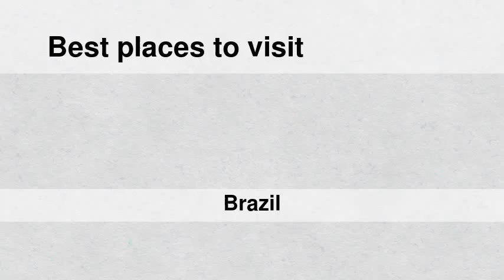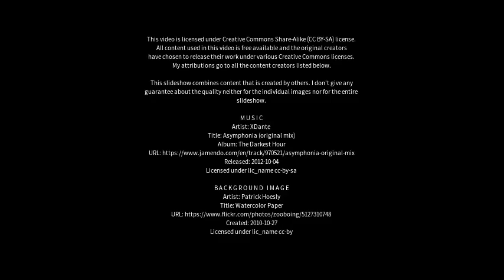Best places to visit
Best places to visit - Nova Prata (Brazil) Best places to visit - Slideshows from all over the world - City trips, nature pictures, etc.